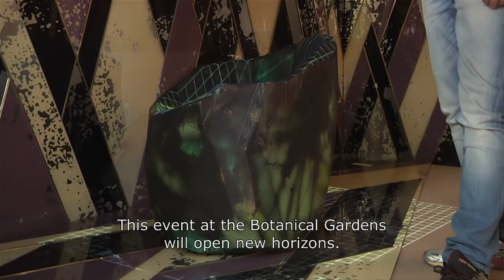TGOW - interview to DIMORESTUDIO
THE GARDEN OF WONDERS.
A JOURNEY THROUGH SCENTS.

BOTANICAL RAIN
“Deco” memories in the suggestions, finishes and colors.
Dazzling gold and mirrors eroded by time submerged in abundant nature.
Nature bursts, penetrates and fills one’s memory.
Water escapes, collects and entices the sense of smell.
The cathartic rain instills and distills the heart of the scents.
Perfumes that emerge from memories.
Scent of Rain.

Dimorestudio
Emiliano Salci and Britt Moran capitalize on their personal work experiences in design, art and fashion, founding DIMORESTUDIO in 1973. From that moment on, every project has been developed in a personal, recognizable way: objects by the Great Masters of design coexist with salvaged items and others made to measure to create and shape a precise atmosphere. A timeless visual and emotional path. Research rich in details that make every project simple, and thus sophisticated, every sign, every proposal, every suggestion, innovation and citation. A language constructed by the whole of emotional alchemies made of trial and error, recovery, utilization of prints, lights, lacquers, oxidations. An uncensored aesthetic where every selected element has expressive energy, belonging to a narrative, part of a whole.

BERTELLI1888 Achille Bertelli began his business in 1888. He started producing a revolutionary medicated patch. Quick was the transition to cosmetics, perfumed soaps, perfumes, powders and creams for the modern woman. Among the most successful fragrances Ace of Hearts and As You Desire Me, that had as testimonial the actress Greta Garbo. In the 1960 the company was sold to Lepetit.
Fragrance:RainA thin rain falls on the Botanical Garden, a harmonious space, created by the rulers of the past. A reinvigorating scent of pine and leaves, surrounded by citrus-like notes, evokes Earl Grey tea. A water-based harmony of freesia, covered by lotus petals encircles the building, up to a jasmine which reveals the romanticism of wood and white musk, winking at Milan one last time.